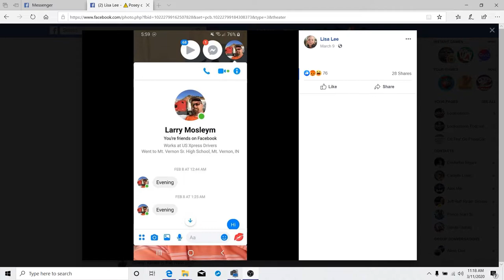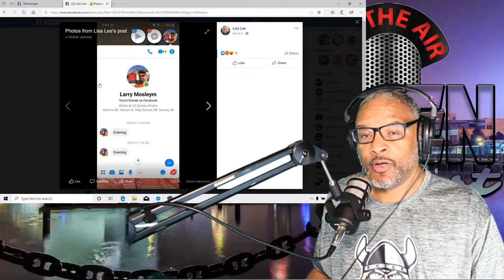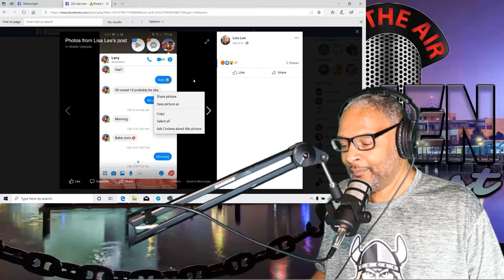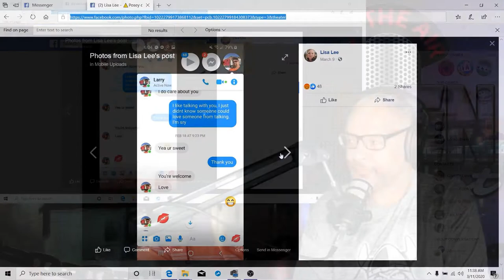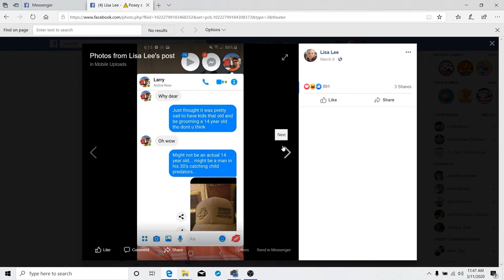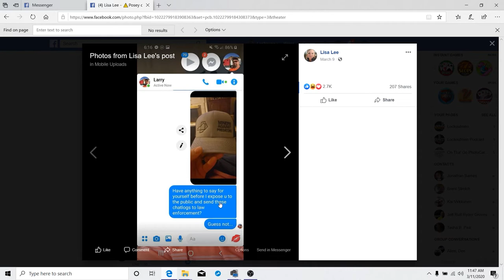Larry Mosleym The Facebook Pedophile|Attracted To 14 Year Old|To Catch A Predator@LockOutMen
In this episode Lockoutmen Speaks on the Facebook pedophile text chat between
Larry Mosleym (a US Xpress Driver) And what he thought was a 14 yr old girl.